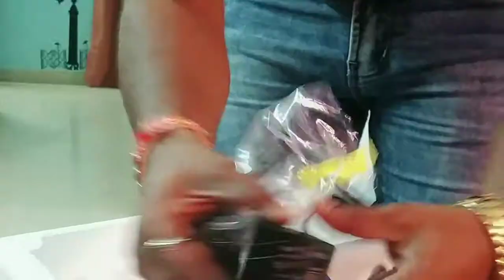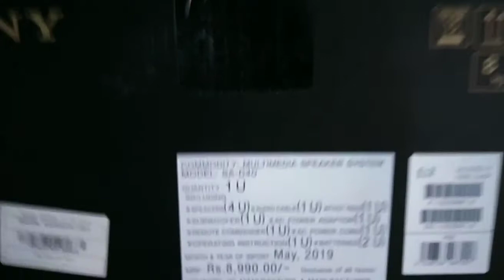BEST HOME THEATER SONY SA-D40 UNBOXING